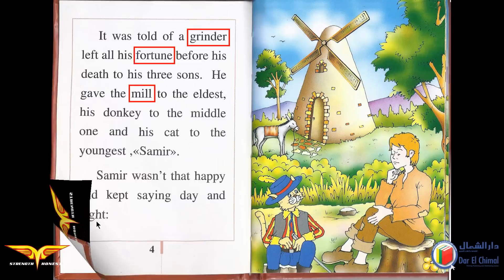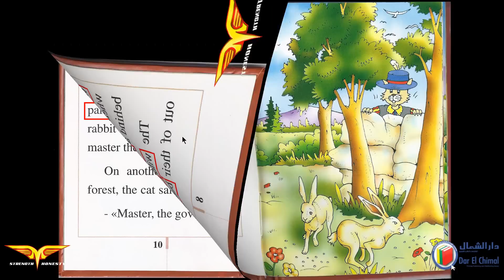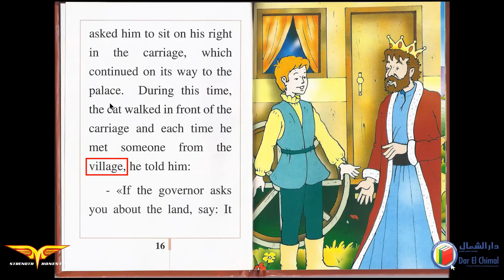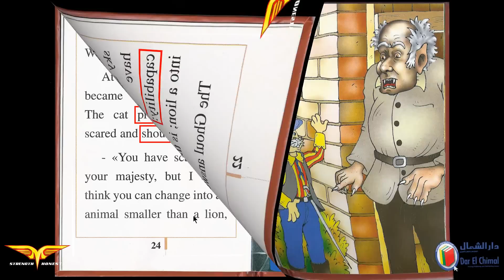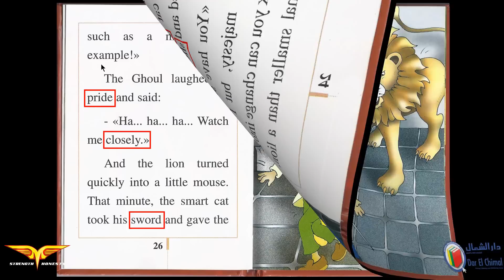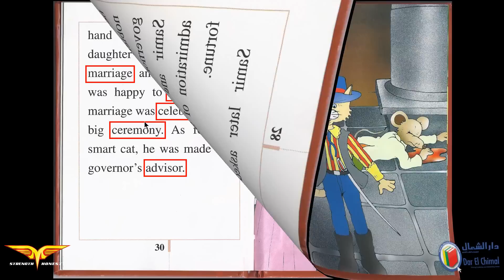Stories of Grandmother - Pussy in Boots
قصة لتعليم اللغة الإنجليزية من دار الشمال. تحرير وإنتاج معتصم نديم